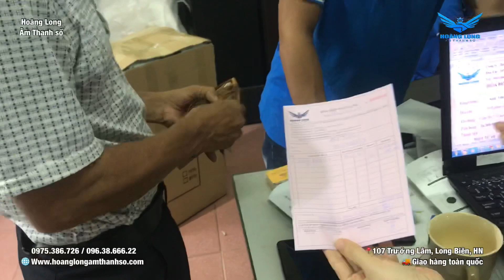Chú TUẤN nói đã đến Hoàng Long là ko muốn đi nơi khác